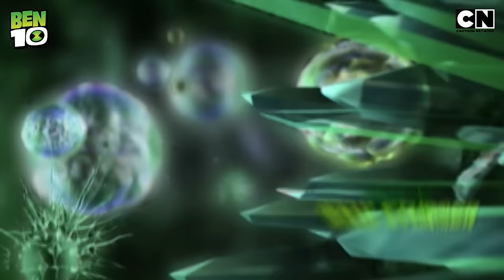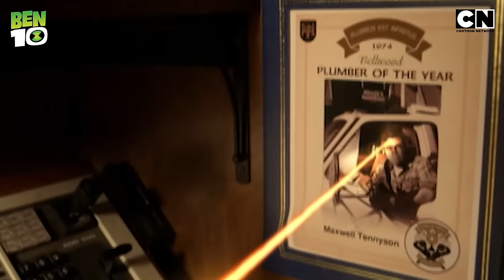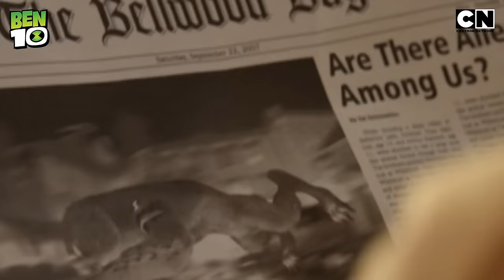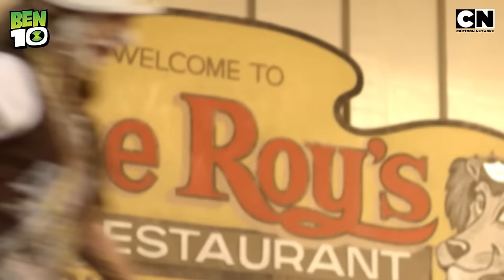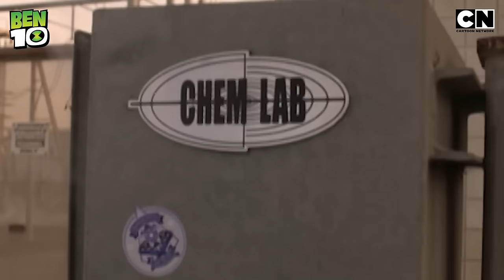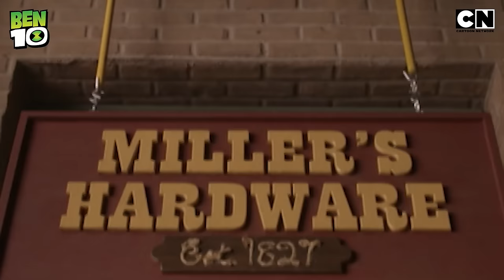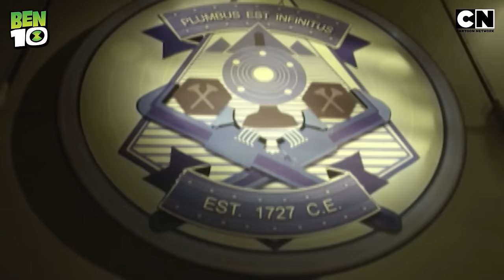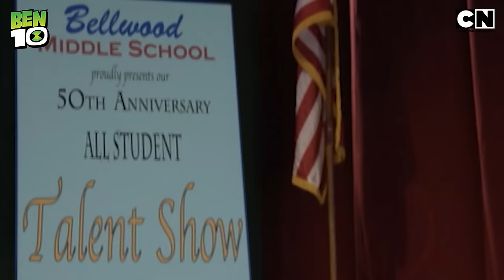Ben 10 👊| Experience the Epic Alien Battle! 👽😮 | Ben 10 Movies 🤩 | Cartoon for Kids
An ominous new threat has landed in the city, and chaos is just the beginning! With danger lurking at every turn, Ben must harness the full potential of his Omnitrix. Can he outsmart this relentless villain and save the day? 😥

Prepare for an exhilarating ride filled with shocking surprises and intense alien confrontations! Don’t miss the live-action adventure of Ben 10, only on Cartoon Network India! 🤩